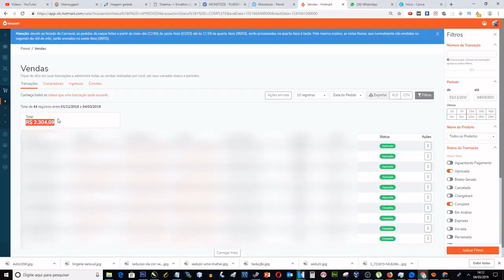LINDA CACHOEIRA NO QUINTAL DE CASA, sossego...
No dia de Natal resolvi gravar este vídeo, e mostrar um pouco da natureza verde que ainda predomina na nossa cidade. O rio e uma pequena cachoeira que passa no quintal da nossa casa.